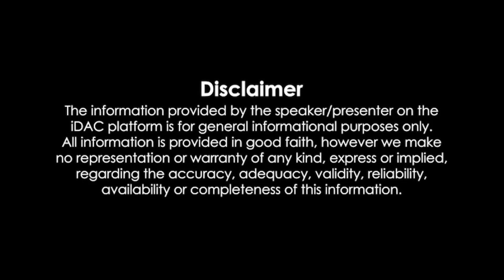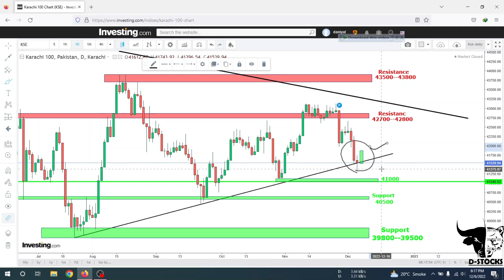Still We Expect It Bullish |Tomorrow Update |D-STOCKS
Hello,

I am glad to welcome you to the my YouTube channel "D-STOCKS PSX ". On this channel every Technical and fundamental news will be shared regularly.
Sincerely,
D-STOCKS